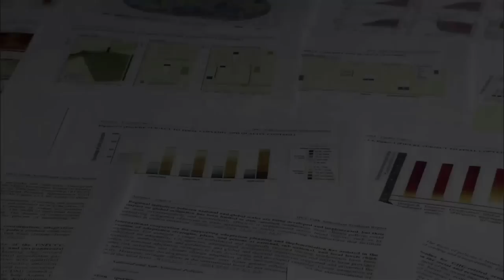WMO Weather Report 2050 - Japan Broadcasting Corporation NHK (日本語)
Sea-level rise and Japan - NHK, Japan